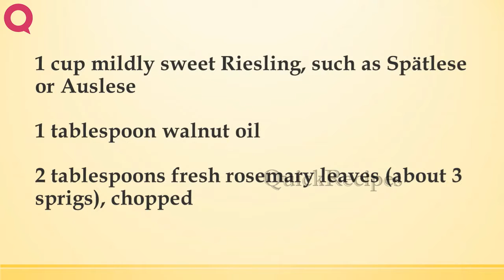Riesling Brine | QUICK RECIPES | EASY TO LEARN